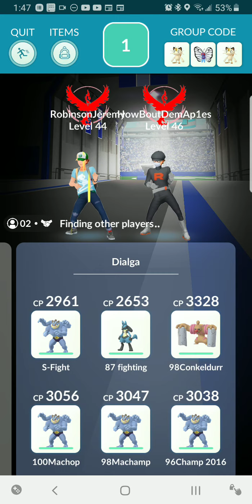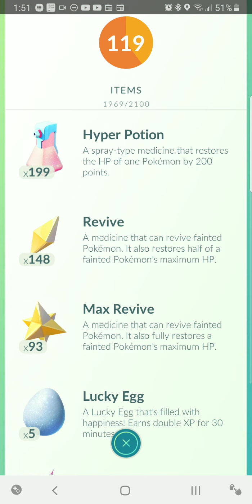Dialga Duo In Cloudy Weather (MOAR Raids With Friends)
Pretty late posting this one. If you're trying to pull off a cloudy duo you're gonna want to run Machamp, shadow Machamp, Lucario, Conkeldurr, and shadow Hariyama. anything else will out you behind the clock. Also you'll probably want to try to avoid a second relobby.